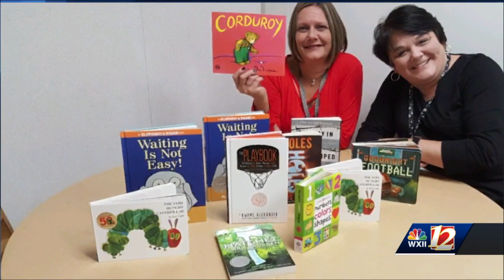Foster a love for reading for kids in need with Books For Birthdays Inc.